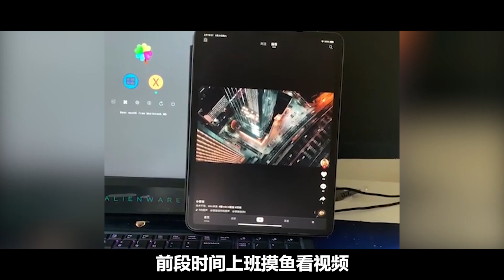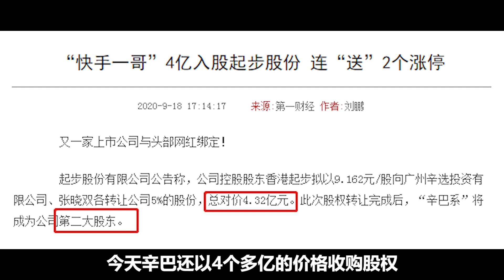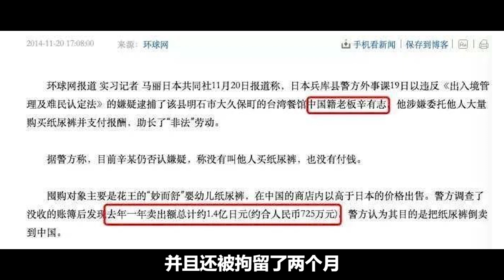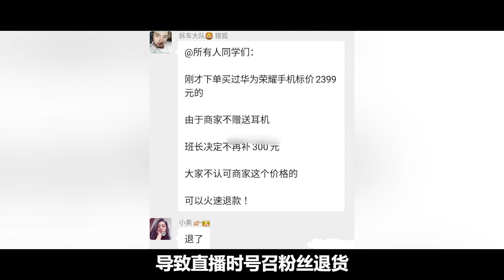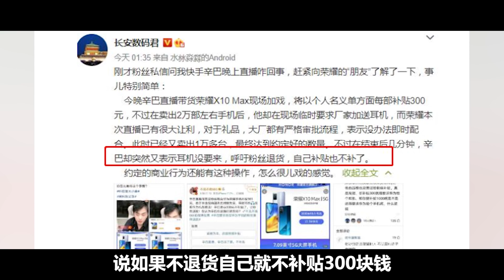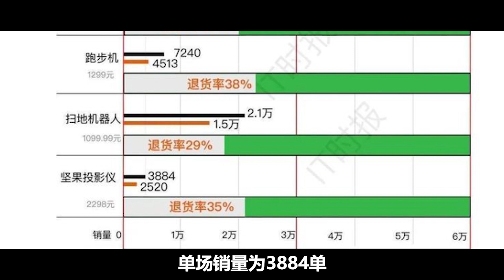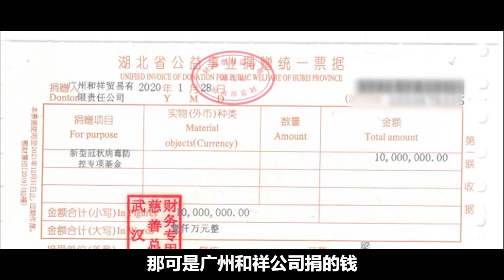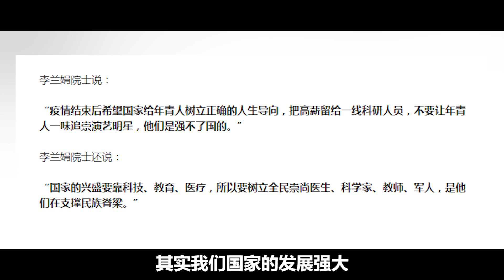熱點詳解：帶貨一哥辛巴與酒店員工起爭執，是為粉絲撐腰還是忘本【小野傳說】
其實辛巴從根本上向大家證明，一個不道德沒有公德心的人，是如何說話辦事的，面對爭議指指點點大聲嘶吼，不聽勸阻一意孤行阻礙交通，對於公眾人物尚要保持公德心，更不要說自己只是一名，被平台抬愛的普通人了，將心比心善莫大焉。
小野傳說！
我們強調了影片內容的專業和安全性，以確保觀眾獲得可靠的資訊。